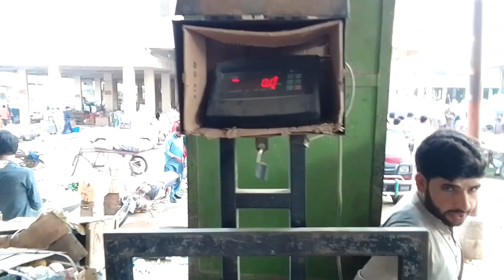Karachi Sabzi Mandi Super Highway Vegetables Price Today On 10 Oct 2023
لاکھوں کروڑوں درود و سلام حضرت مُحَمَّد  مصطفیﷺ اور آلِ مُحَمَّد  پر 🌹🌹🌹🌹🌹🌹🌹🌹🌹🌹🌹🌹🌹🌹🌹🌹🌹🌹🌹🌹🌹🌹🌹🌹🌹🌹🌹

Today visit Sabzi Mandi Karachi Super Highway.

Vegetables and Fruit Mandi Karachi
Fruit Rates Update Today
Vefetables Rates Update Today
Karachi Fruit Bazar
Sasti Marets In Karachi
Fruits Wholesale Markets In Karachi
Onion and Potato Mandi in Karachi
Itwaar Bazar in Karachi
Karachi Sabzi Mandi Location
Shershah Sohrab Godaam in Karachi
Fish Markets Updated in Karachi
Cheapest Fruit Mandi in Karachi
aaple rates in karachi
banana rates i karachi

Best Regards

اللہ نگہبان